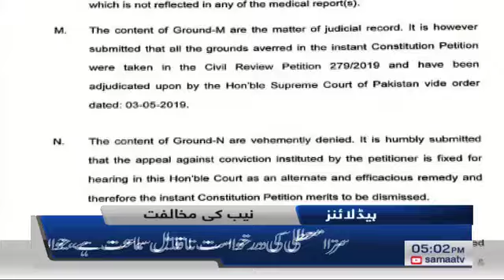Samaa Headlines - 5PM -15 June 2019